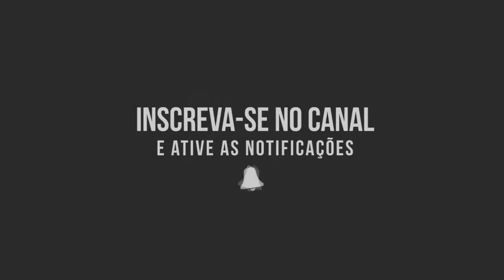Roberto Ferreira -Roberto Ferreira - Aprenda a Pintar, rosas silvestres, Figo e Romam - Parte 2-